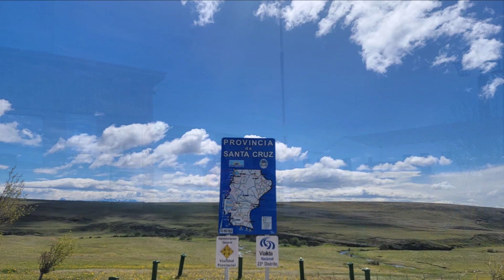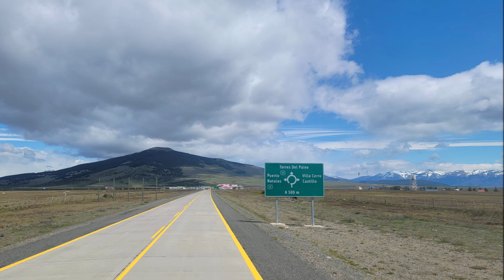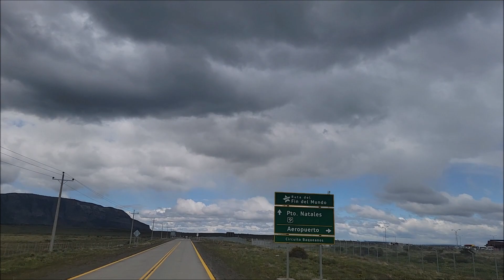Patagonia 여행 El Calafate, Argentina to Puerto Natales, Chile 11월 19일 ~ 12월 4일 2023년 # 5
* Patagonia W Trek 트레킹을 하기 위하여서  El Calafate, Argentina 를
  출발하여서 Puerto Natales, Chile 로 버스를 타고 국경을 넘어서 이동 하여서
  Puerto Natales 의 호텔에서 자고 우리는 다음날 칠레의 파타고니아 W Trek인
  Torres del Paine National Park 에 트레킹을 갈 예정입니다..